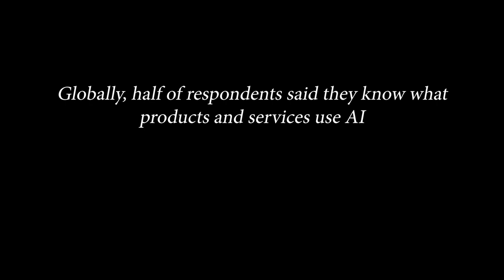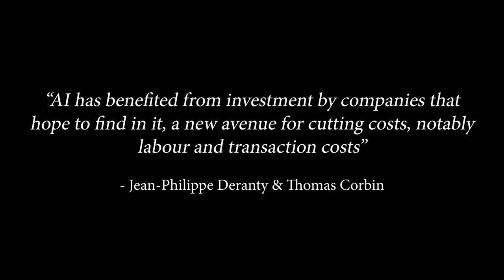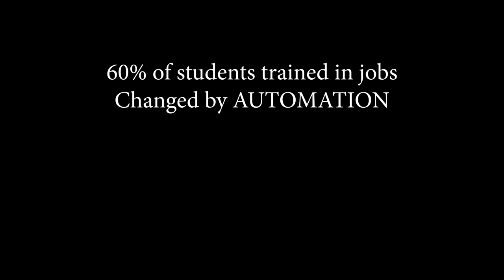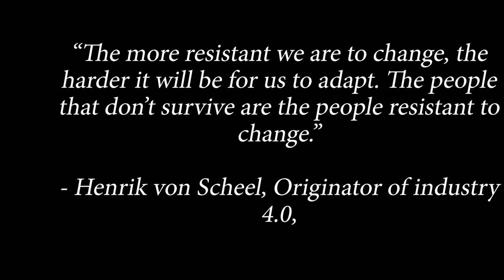A Country Style Discussion on Artificial Intelligence ~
A Country Discussion on Artificial Intelligence

00:00 - opening sequence
00:09 - intro
00:51 - AI misconceptions
02:00 - the unrecognised intergration of AI
02:48 - jobs and change
03:27 - 1st industrial revolution
03:43 - Industry 2.0 ~
04:04 - Industry 3.0 ~ the Digital Revolution
04:26 - Industry 4.0 ~ the Technological Revolution
04:39 - worries of a future with AI
05:25 - Conclusion
06:11 - Outro

ACADEMIC REFERENCES:
Von Scheel, H. (2019, July 23). The Manufacturer, In conversation with the ‘Father of Industry 4.0’

Global Advisor 2023, Australians most nervous globally about AI.

Deranty, J. and Corbin, T.A. (2022, June 28) 'Artificial intelligence and work: a critical review of recent research from the social sciences,' AI & Society, [Preprint] para.11.

Moseley, A. (writer) (2023, Jun 14) AI Jobs [Television series episode] Behind The News. Australian Broadcasting Corporation.

Imagery
Assembly Line Image -

Switchboard operator -
"Photograph - Joan Howard Operating Switchboard at H.V McKay Massey Harris' Head Office, Sunshine, Victoria, Sep 1949" is marked with Public Domain Mark 1.0.

All other video clips and imagery in this video that are not my own, are licensed by Canva.com